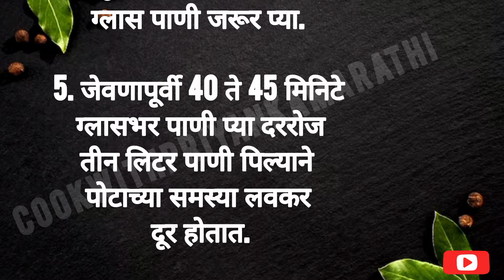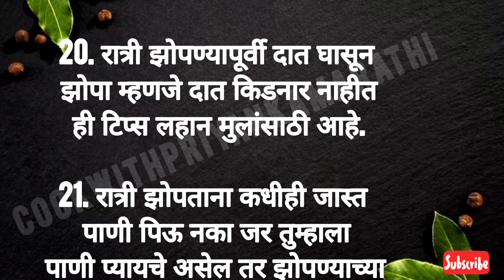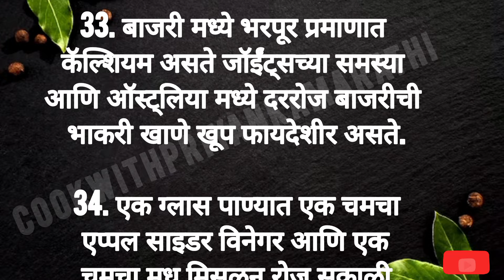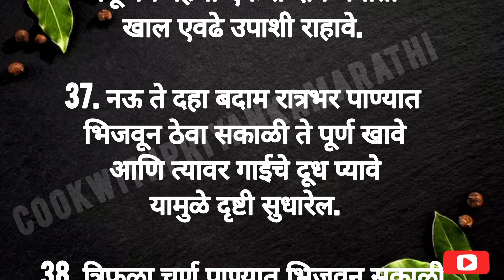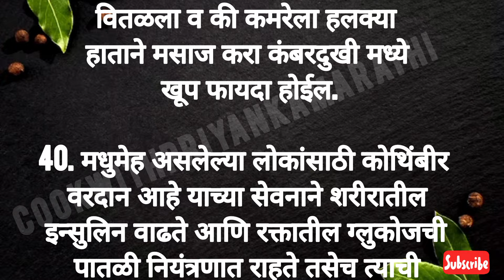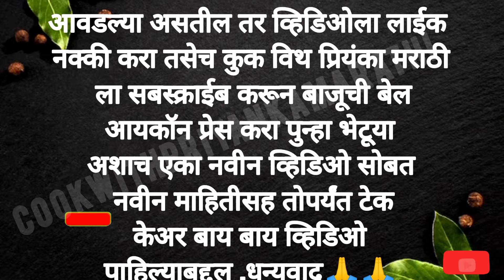🌿निरोगी आरोग्यासाठी खास 40उपयुक्त टिप्स/किचन टिप्स/Cooking Hack/Kitchen Tools/Cooking T/Kitchen Tips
आजीच्या बटव्यातील महत्त्वाच्या 80किचन टिप्स👌| cooking tips| kitchen tips |किचन टिप्स |Cooking hack
@marathi tips
@tips in Marathi

संबंधित शब्द,

kitchen organisation ideas,motivational speech, kahaniyan, story time,viral stories,moral stories, kahaniyan cleaning, kitchen cleaning smart sugran,

hack kitchen hacks marathikitkitchentips and tricks,moral stories, motivational quotes, motivational speech, kahaniyan, story time,viral stories,moral stories, kahaniyan cleaning, kitchen cleaning smart sugran,